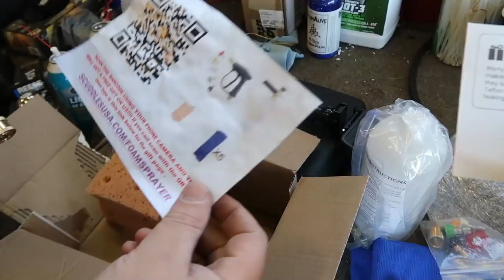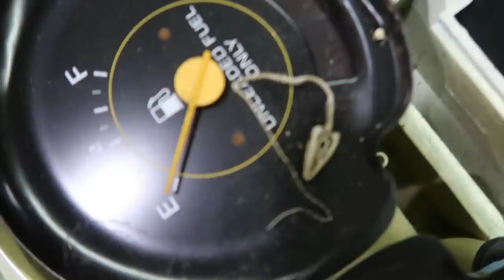This job is for the birds!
ABOUT THIS CHANNEL:
Just a couple of dudes driving around yeeyeenation with @GrangerSmithMusic  and Earl Dibbles Jr. trying to keep the greasy side down. We work hard, we play hard, we take our job very serious, and say what we think.. but don't take us too serious.

Shade tree mechanics without the shade.

ALL OPINIONS ON THIS CHANNEL ARE OUR OWN AND DO NOT REFLECT THE OPINIONS OR VIEWS OF ANYONE ELSE.

FAN MAIL:
Butch and Bull

Logo and Animation by Blake Stewart
Thumbnail and Web Design by Chase Albert
Edited on Filmora Wondershare 9 by Bull Shipley

live event travel backstage texas lake life family lunkerstv square body chevy  freed diesel tractor time with tim sunday gunday wranglerstar snorelord the metalhead viking caveman trucker palerider tv trucking